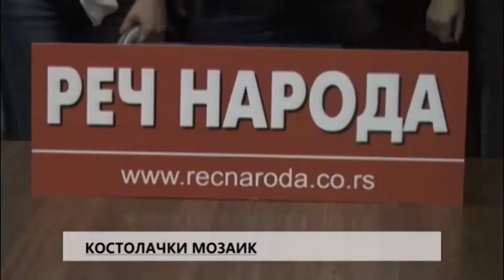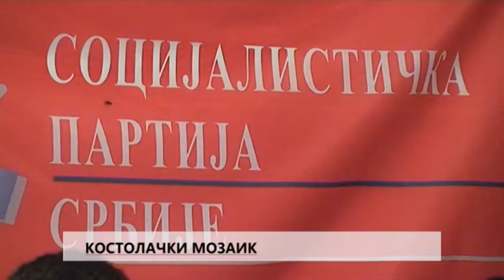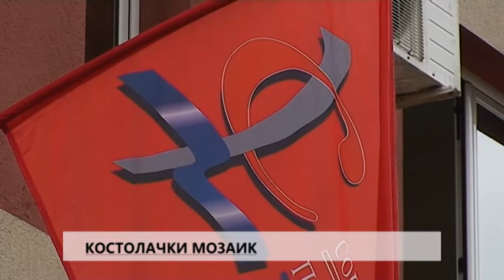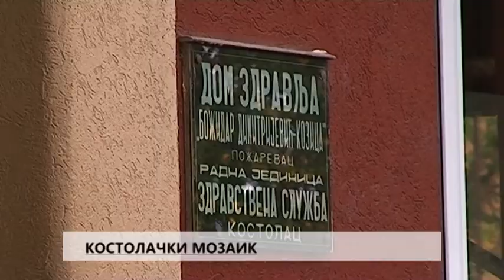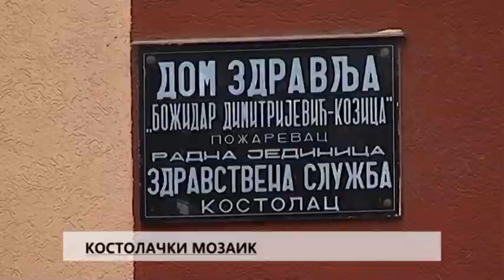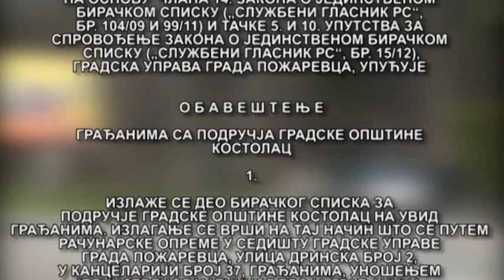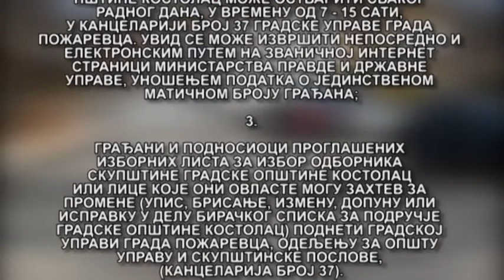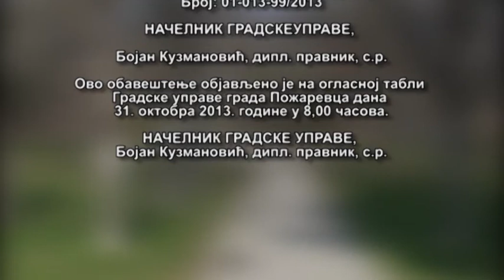KOSTOLAČKI MOZAIK 08.-09.11.2013.